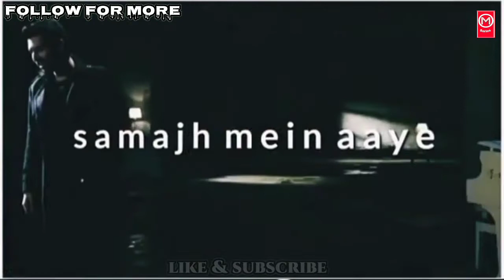💖 Dil ka naseeb tha bura 😓 Arman Malik || new sad song whatsapp status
Hello friends

We upload -
 Whatsapp status video
Bhakti status video
Dialogues status video
Boys attitude status video
latest status
latest whatsapp status
latest status whatsapp
whatsapp status
dialogues status
status dialogues
full attitude status
boys full attitude status
boys best attitude status
full sad status
whatsapp status dialogues
trending status
new trend whatsapp status
sad video
love status for whatsapp
breakup status
breakup song status
breakup mashup

Please comment me your favourite songs and I will make it a beautiful status video.